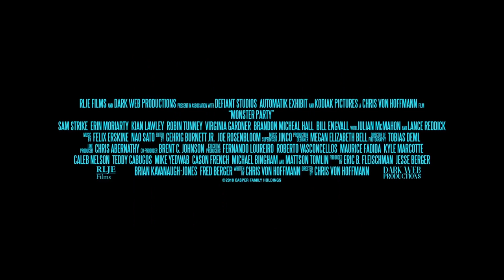Monster Party Trailer #1 2018 (Indie Mystery Horror Movie)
Monster Party Trailer #1 2018

Three thieves plan a daring heist posing as waiters at a fancy Malibu mansion dinner party in hopes of paying off an urgent debt. When their plan goes horribly wrong, the trio realizes the dinner guests are not as innocent as they seem and their simple cash grab becomes a violent and desperate battle to get out of the house alive.

Director: Chris von Hoffmann

Cast:
Julian McMahon
Robin Tunney
Sam Strike
Virginia Gardner
Brandon Micheal Hall
Erin Moriarty
Kian Lawley
Lance Reddick
Diego Boneta
Jamie Ward
Chester Rushing
Sofía Castro
Mickey Gooch Jr.
Bill Engvall
Logan Huffman
Howard Charles
Michael Reilly Burke